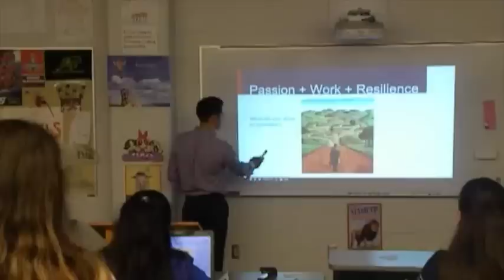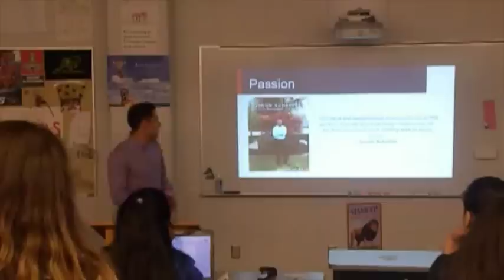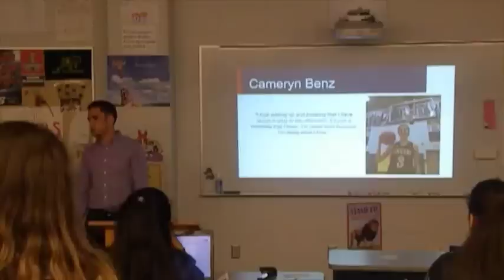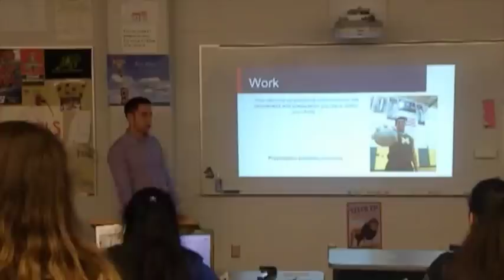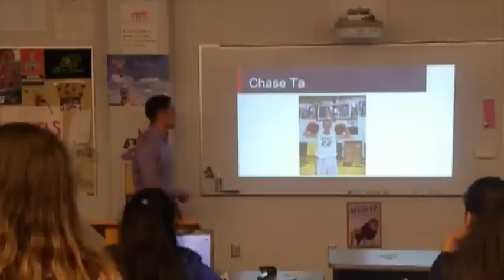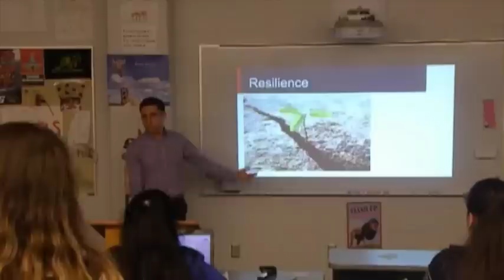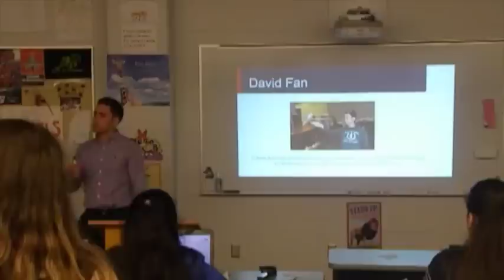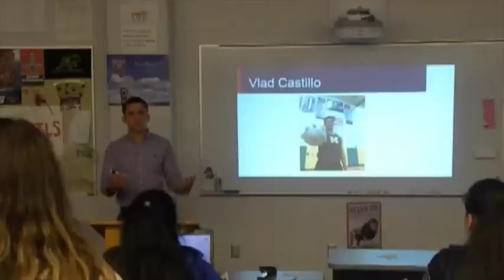Be Inspired: What it Takes to Be Successful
My senior speech on being successful in life. I interviewed 10 MHS role models to find out what it takes to succeed and came away with an overhwhelming conclusion. Presented at Montgomery High School on June 4, 2015.